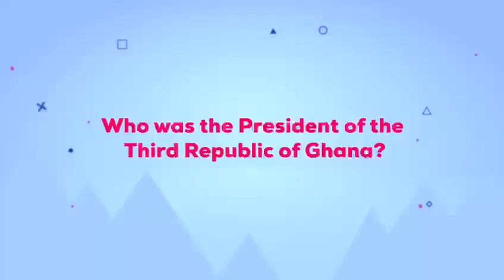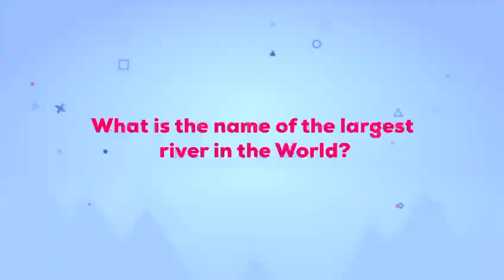Answer correctly or take a shot: How knowledgeable is the SEVSU cast? | Akwaaba Magic | DStv Ghana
We put some members of the SEVSU cast to the test, to find out just know deep their knowledge base is, and boy, was it fun.